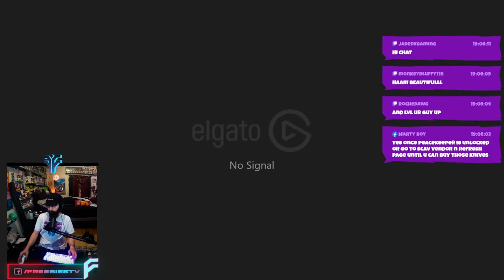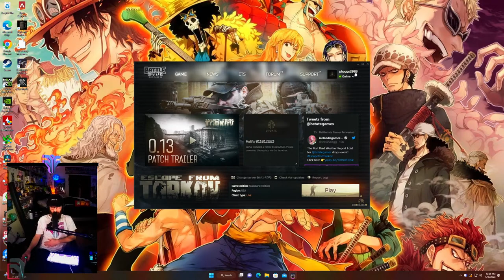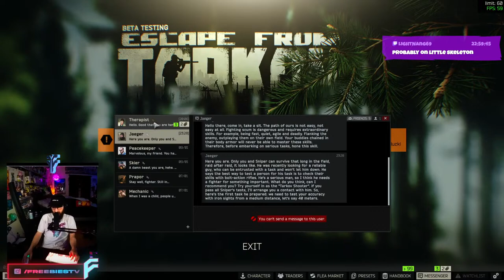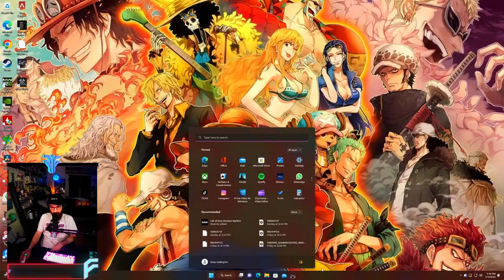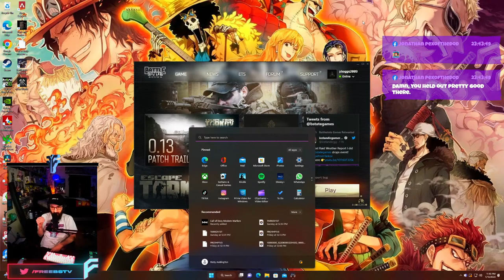LIVE - Escape from Tarzan or w/e this game is called.